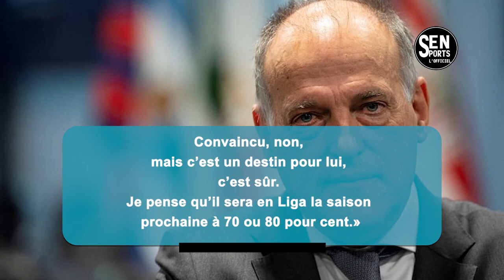🛑Javier Tebas annonce l’arrivée de Kylian Mbappé au Real Madrid !